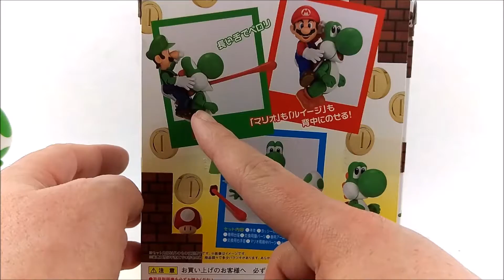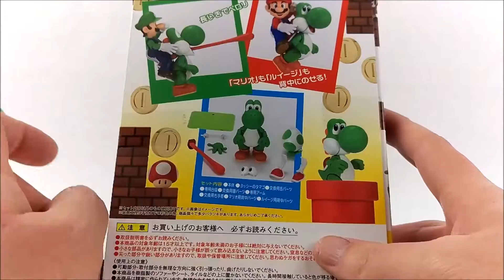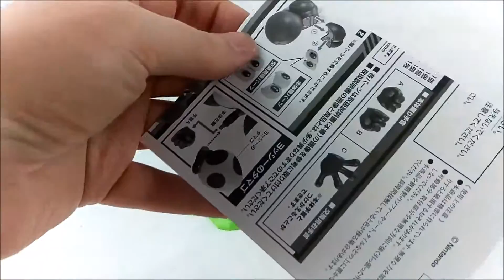S.H. Figuarts Super Mario Yoshi Review (Deutsch / German)